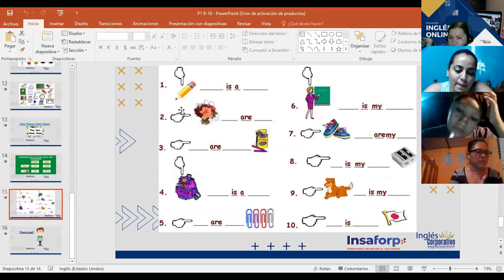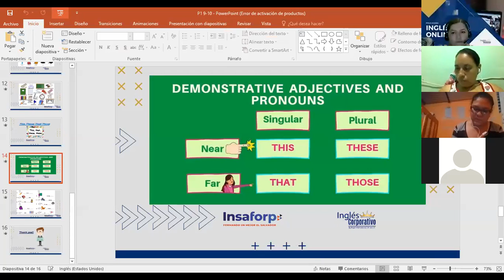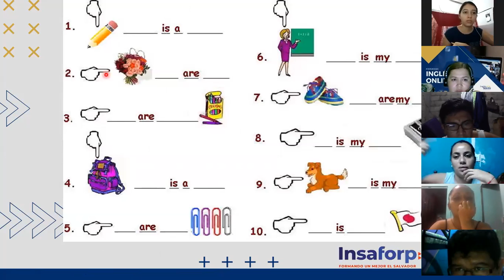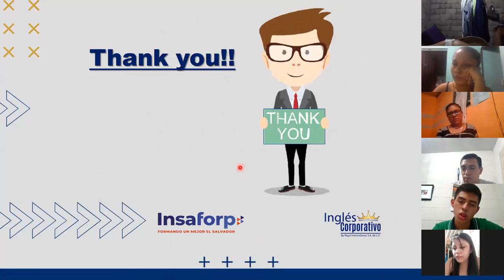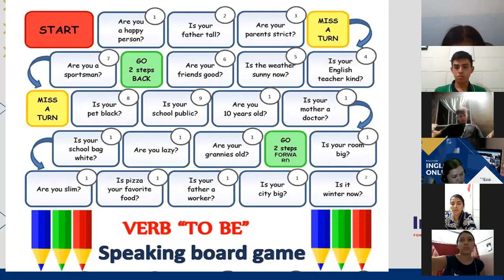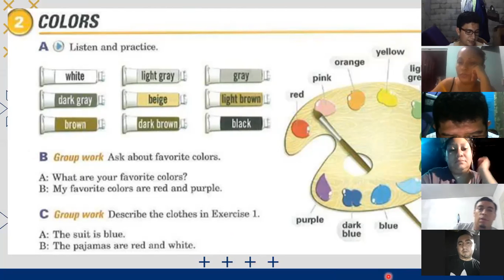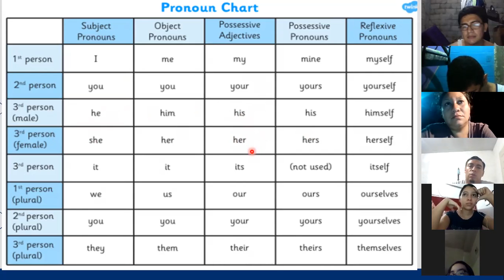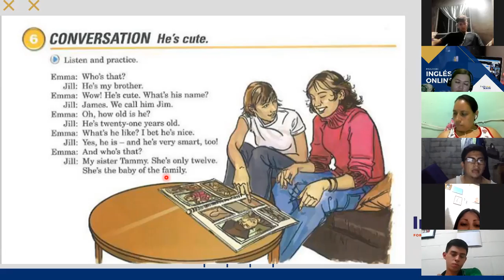Ingles Corporativo-Day6 Verb be questions P1 9-10